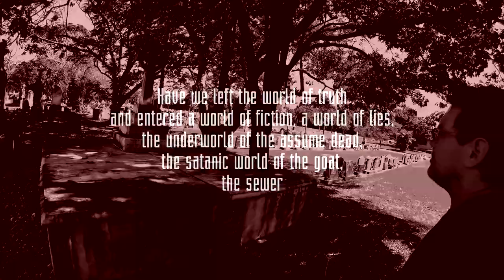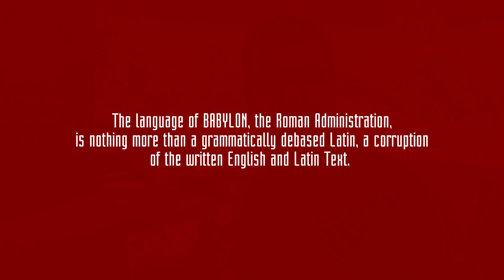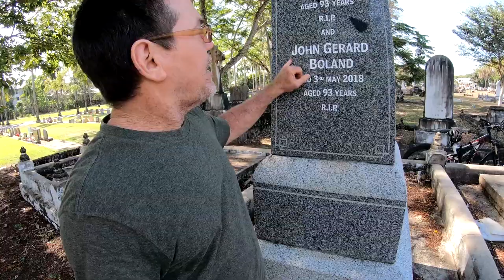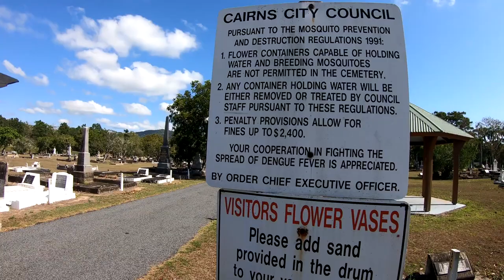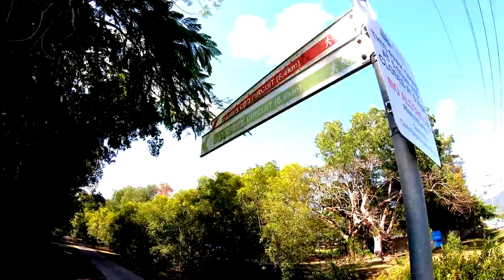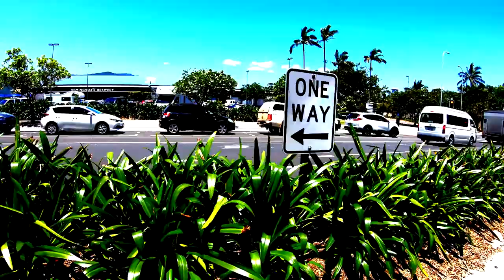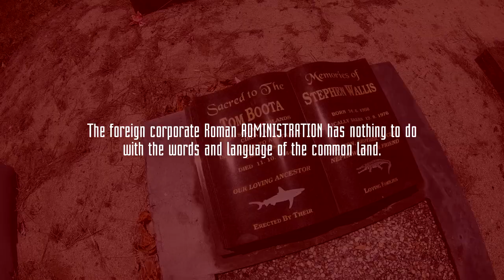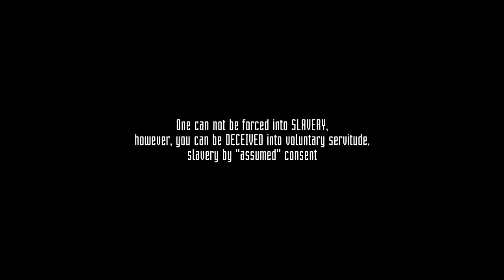[MIRROR] LANGUAGE-OF-BABYLON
Grasp what They (the psychopaths in control) have done to control Us.  For further grasp, see:

Love always.